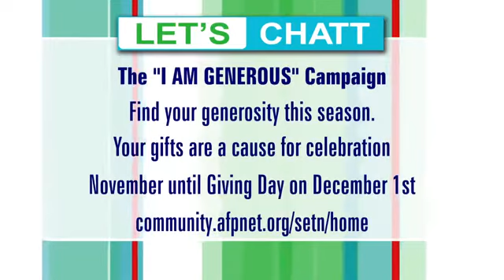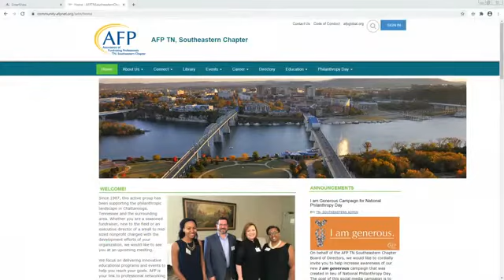The "I Am Generous" campaign promotes charitable giving from November through Giving Day on Dec.1st